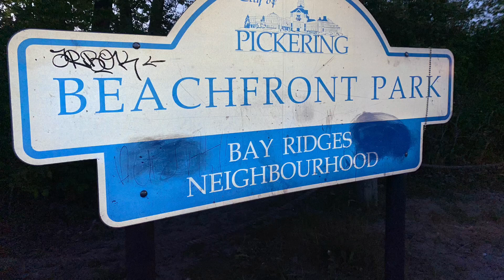LEO wants to say Hii to my subscribes❤️!!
Hello Guys,

I know It’s been soon long that I haven’t posted any videos. I’m working on something new you will get to know soon!

Till then, here is a short video of my friend Sydney’s  pet - welcome “Leo” enjoy watching him.

Preethi.